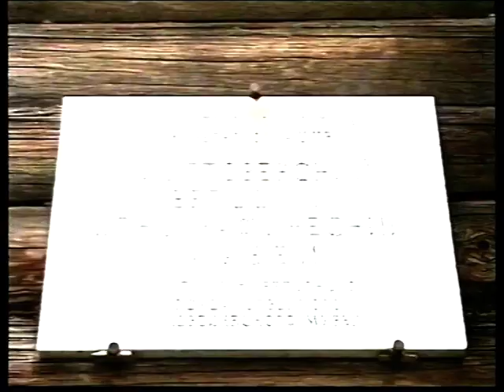Новости 1999 08 27 №7